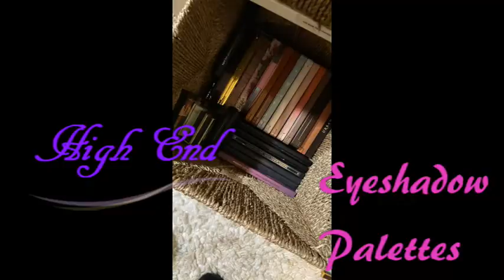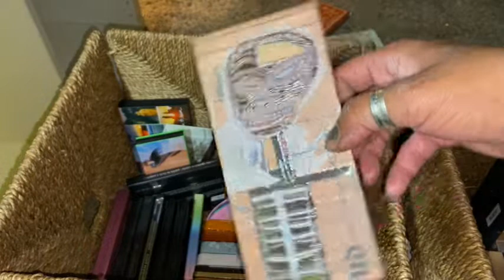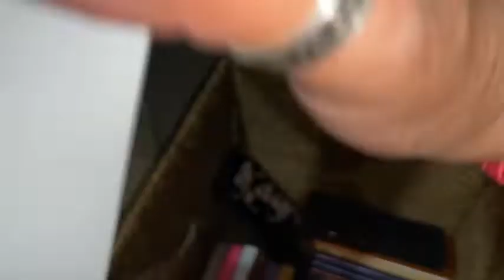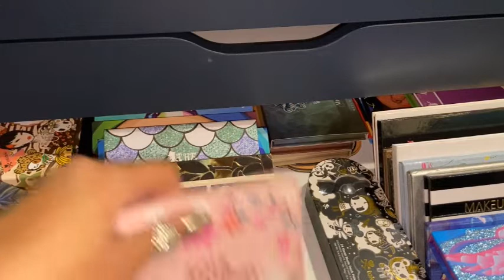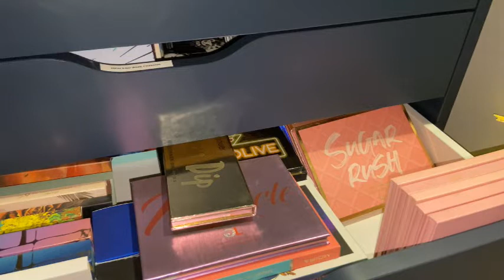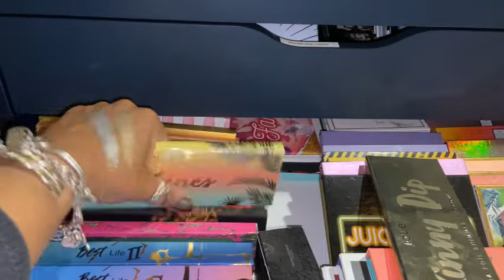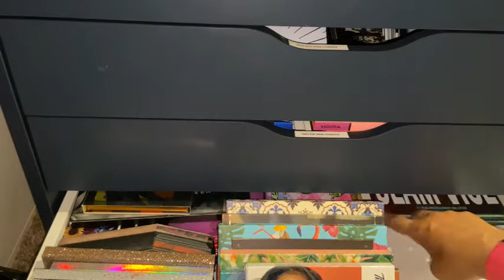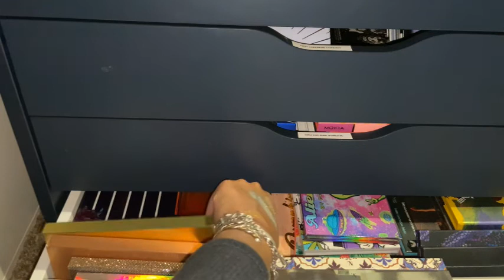✭✭✭BOUGIE BRIE✭✭✭HIGH END/INDIE EYESHADOW COLLECTION 5/6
If you are interested in anything I may be selling on POSHMARK OR MERCARI,  just Click below!